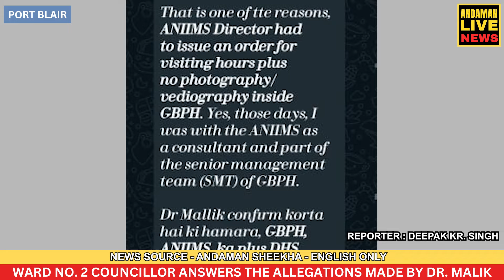Councillor Someshwar Rao Responds to allegations Made by Dr. Mallick